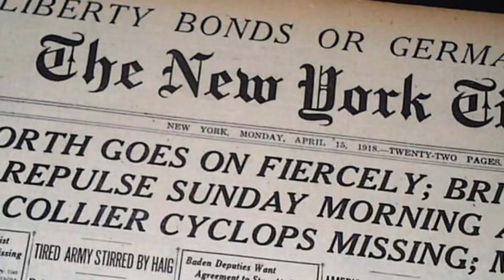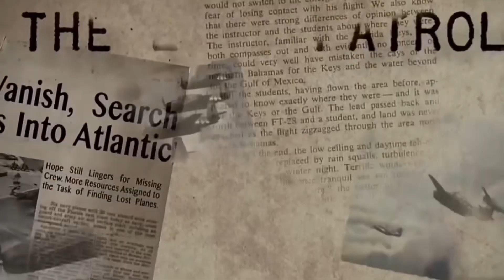Разгадка тайны Бермудского Треугольника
Дорогие Друзья, в этом выпуске мы с вами разберёмся и разгадаем тайну сопровождающую таинственный Бермудский треугольник